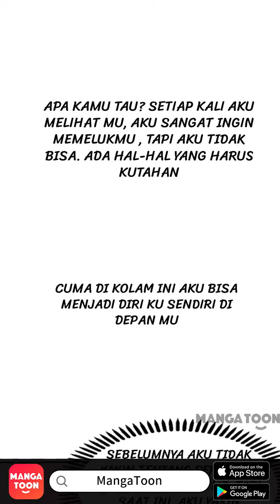Monster Imut Episode 34 - Indonesian - Zhe Ge Shen Shou You Dian Meng - Manga Toon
Episode 34 - Monster Imut (Zhe Ge Shen Shou You Dian Meng  这个神兽有点萌 in Chinese)
Ia dijanjikan bakal terlahir kembali sebagai dewi bulan, tapi kenapa malah jadi Taotie, si monster buas? Di kehidupan sebelumnya ia mati karena kebanyakan makan, di kehidupan ini ia justru tidak bisa mati biar makan sebanyak apa pun. Ia harus senang atau sedih? Dewa yang ia temui tak ada yang bisa diandalkan. Dewa Makanan yang langsing terus-terusan bilang dia tidak bisa gemuk, Dewa Er-Lang yang mengenakan jubah merah sangat centil, Dewa Jodoh malah suka BL. Berikanlah aku seorang dewa yang bisa diandalkan!